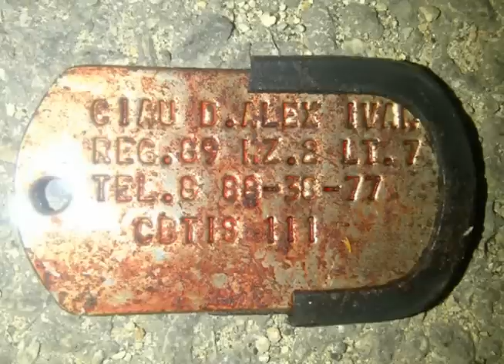Ejecutan a taxista y queman la unidad